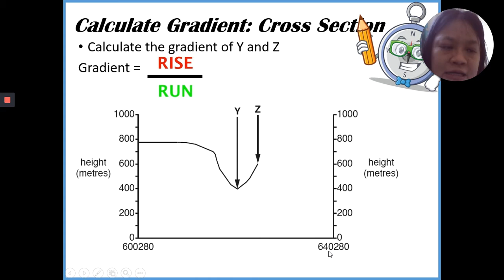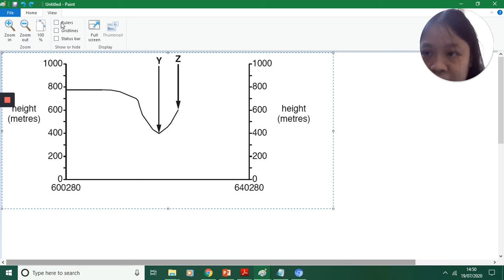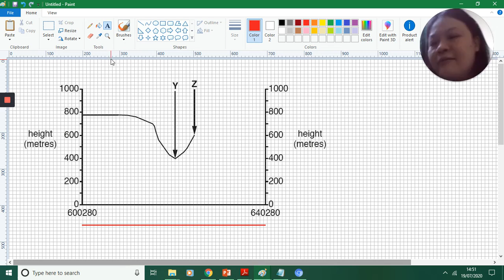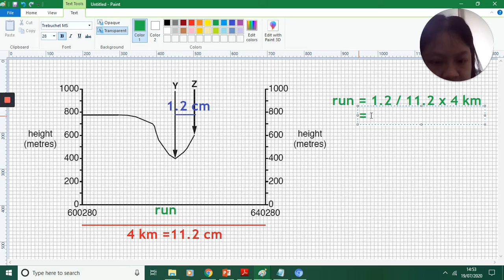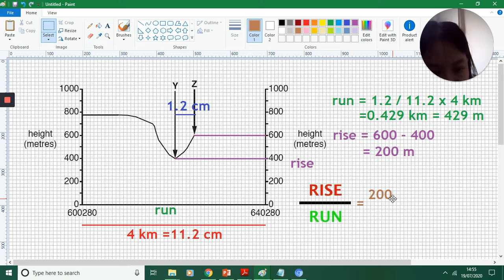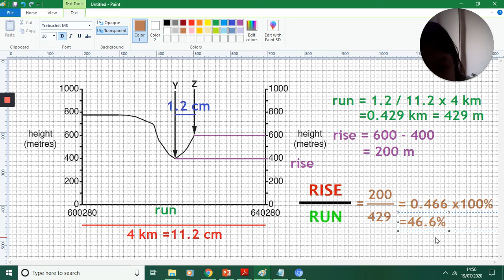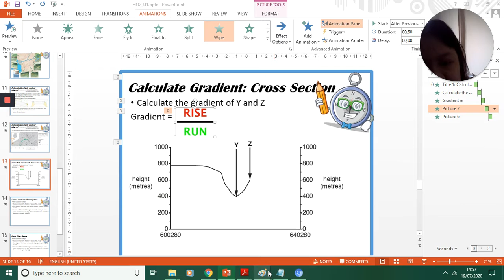Gradient from Cross Section Diagram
In Bahasa Indonesia